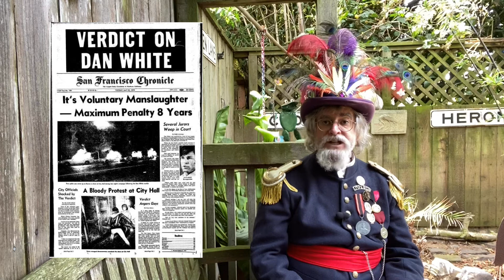Emperor Norton’s Fantastic History Vlog, #51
Harvey Milk, Robert Zimmerman, Victor Hugo, Mr. T, and more!